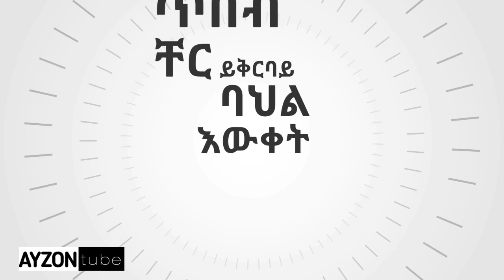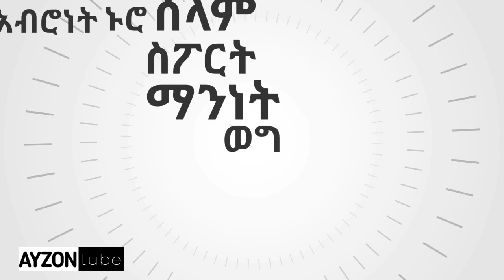አሳፍሪው የግድብ ፕሮጀክት በ4.6 ቢሊዮን ብር 14 አመት መጠናቀቅ አልቻለም dam project could not be completed with 4.6 billion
AYZONtube:
በጉጉት ሲጠበቅ የነበረ ፕሮጀክት ተቋረጠ

የ81 አመት ተቋም ሊፈርስ ነው

ከአደይ አበባ እስታዲየም ሌላ አዲስ ተስፍ

በ28ቢሊዮን ተመስርቶ 64 ቢሊዮን ትርፍ

60 ቢሊዮን ብር ለአባይ ግድብ